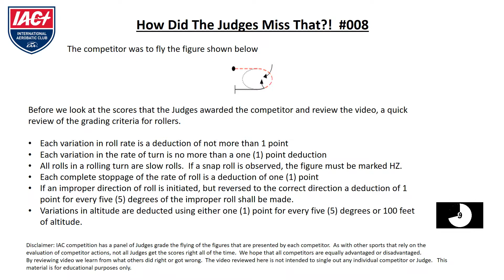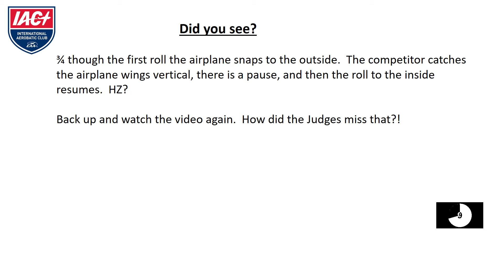HowDidTheJudgesMissThat 008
IAC Judge Training for aerobatic contest Judging